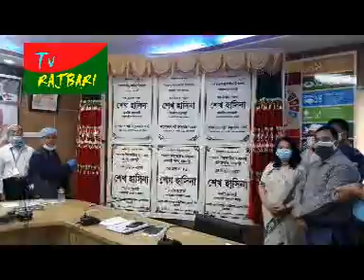রাজবাড়ী সদর, পাংশা ও বালিয়াকান্দি শতভাগ বিদ্যুতায়ন উপজেলা ঘোষনা করলেন প্রধানমন্ত্রী -TV-Rajbari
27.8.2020- মাননীয় প্রধানমন্ত্রী শেখ হাসিনা ভিডিও কানফারেন্সের মাধ্যমে সারাদেশের ৩১টি উপজেলাকে শতভাগ বিদ্যুতায়ন উপজেলা হিসেবে ঘোষনা করেছেন। এর মধ্যে রাজবাড়ী সদর, পাংশা ও বালিয়াকান্দি রয়েছে। এ উপলক্ষে আজ বৃহস্পতিবার সকালে বিদ্যুৎ বিভাগের উদ্যোগে রাজবাড়ীর জেলা প্রশাসকের সম্মেলনকক্ষে অনুষ্ঠিত হয় উদ্বোধনী অনুষ্ঠান। অনুষ্ঠানে প্রধান অতিথি হিসেবে উপস্থিত ছিলেন, সাবেক শিক্ষাপ্রতিমন্ত্রী ও রাজবাড়ী-১ আসনের এমপি কাজী কেরামত আলী।
অনুষ্ঠানে সভাপতিত্বে করেন, রাজবাড়ীর জেলা প্রশাসক দিলসাদ বেগম। উপস্থিত ছিলেন, রাজবাড়ী অতিরিক্ত পুলিশ সুপার মোঃ সালাহউদ্দিনসহ বিদ্যুৎ বিভাগ ও সংশ্লিষ্ঠ দপ্তর গুলোর কর্মকর্তারা। সে সময় মাননীয় প্রধানমন্ত্রীর নির্দেশনা অনুযায়ী ফলক উন্মোচন করেন, এমপি কাজী কেরামত আলী ও জেলা প্রশাসক দিলসাদ বেগম। পরে দোয়া মোনাজত করা হয়।